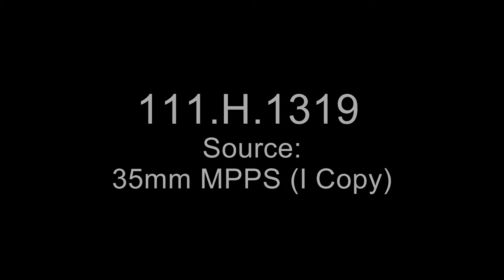The American G.H.Q. Moves from Paris to Chaumont and Scenes of Chaumont [1917-1919]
Scope and Content: Shows aerial views at Chaumont. The 406th Field Signal Bn. install telephone lines into Chaumont. A road is constructed and the entrance gate painted. Pres. Poincare and Gens. Pershing and Petain arrive at the Chaumont station. Officers walk from the railroad station to the G.H.Q. and attend the opening of the Y.M.C.A. center. Shows activities at the G.H.Q. commissary.